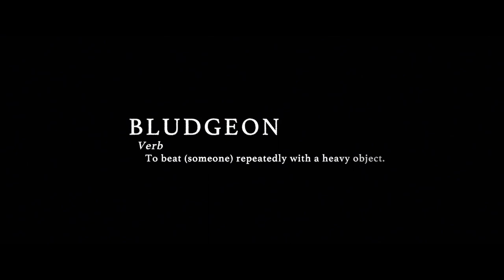Bludgeon | Trailer | Available Now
What happens when jocks meet geeks, Bludgeon: Orcas of the Land is available to buy or rent!

Fighting the public’s misconception about their beloved sport is a daily battle for the modern-day medieval knight, and as the Taranaki’s premiere team, the Steel Thorns are on the front-lines of the fight. Debutante Nick Waiariki is desperate to join the Thorns. Far from his physical peak, it’s an uphill ride to impress the Champion teams’ leadership. With a surprise last minute selection to the New Zealand team, Nick is catapulted into a storm of passion, politics, and personality. Leaving his beloved Rotorua behind, Nick embarks on his first international journey and rides a bumpy road on his quest for glory at the World Championships in Denmark.

Ryan Heron – Ref. 7737